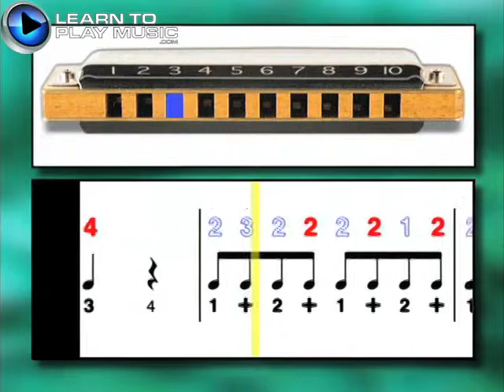Ex016 Progressive Beginner Blues Harmonica